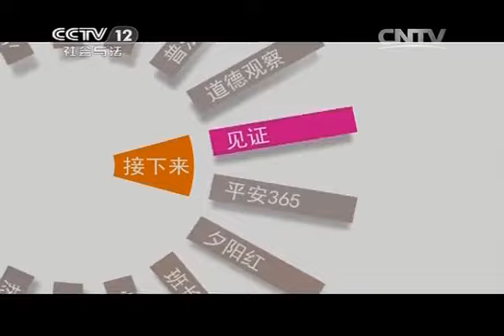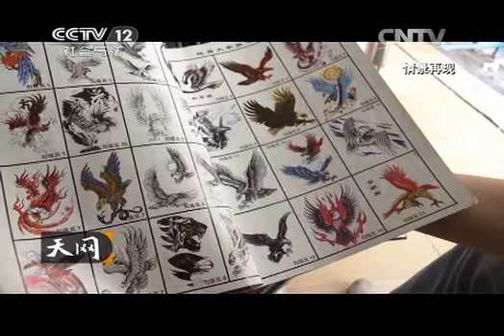20141103 天网 都是纹身惹的祸